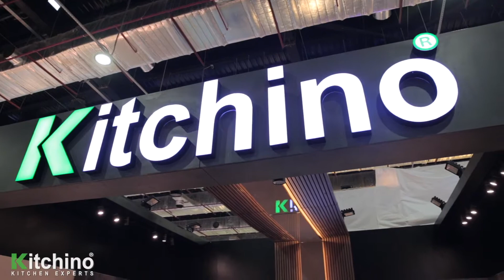Le Marché XLIII day by day 1st day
Le Marché XLIII day by day 💪🏼 Continued...

Kitchino presents premium designs for kitchens according to European standards.
The smart design that kitchino designs don't only retain a distinguished charm, but also they provide a functional and elegant appearance, not to mention the high efficient usage
Kitchino always works and dedicates its efforts to present you with a collection of smart solutions to help you create your dream kitchen.